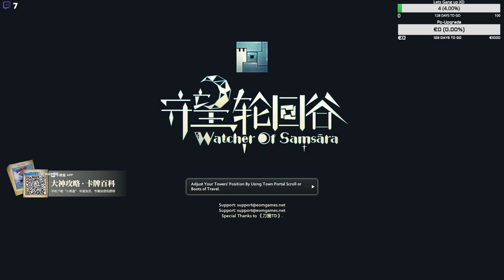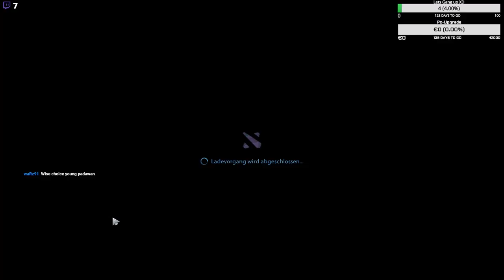[ Dota 2 ] Watcher of Samsara 1 Chest 2 three Star Items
Genre: MOBA
Developer: Valve Corporation
IMPORTANT NOTE:
If you like the game, please support the developers and buy the game in the original!

Affilatelinks